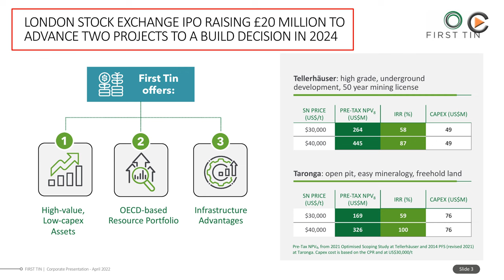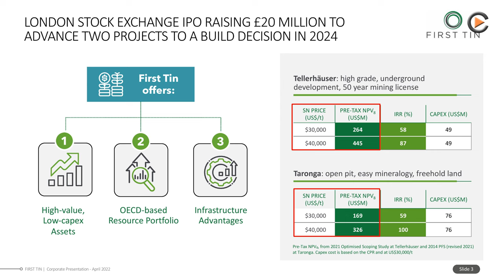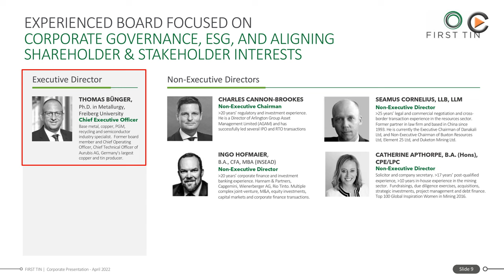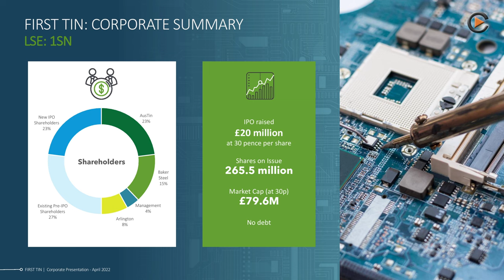First Tin: Advancing Two Tin Projects in Safe Jurisdictions Towards Construction until 2024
The world's seventh largest undeveloped tin deposit is owned by the German-Australian tin company First Tin. Unlike its competitors, the advanced tin projects are located in secure mining areas. To fast-track the projects to a construction deadline in 2024, the company raised £20 million via its IPO in London on April 8, 2022. First Tin intends to take advantage of the emerging shortage in the tin market to bring its two advanced projects in Germany and Australia to production readiness by 2025. The company is well financed and has a solid shareholder base.

LSE:1SN
Frankfurt:1SN
WKN:A3CWWW